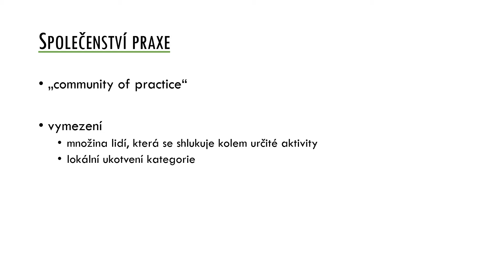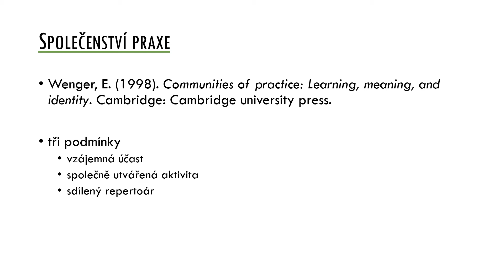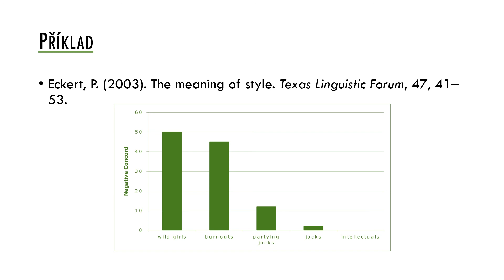03d - lokálně významné proměnné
Dialektologie a jazyková variace: Lokálně významné proměnné

© Jan Chromý (2020)